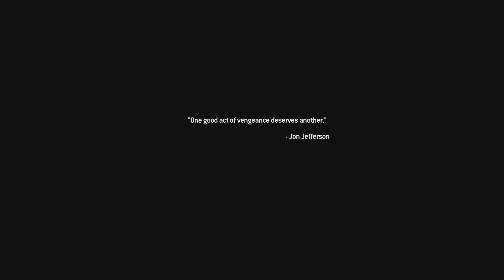MW2 Remastered PS5 Campaign Just Like Old Times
Call of Duty: Modern Warfare 2 Campaign Remastered [2] is a remastered version of the singleplayer campaign of Call of Duty: Modern Warfare 2. The game was primarily developed by Beenox.

Modern Warfare 2 Campaign Remastered was released on March 31, 2020 for PlayStation 4, and was released on April 30, 2020 for Xbox One and PC.